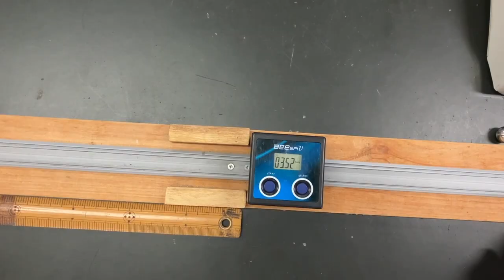教員必見！初めての運動エネルギーと仕事の実験ガイド（中３理科・高１物理基礎）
「運動エネルギーと仕事の関係」を楽しく学べる実験を若手教員向けに解説します！この動画では、初めて教える先生方でも簡単にできる実験方法から、データの取り方、グラフの描き方までをわかりやすく紹介します。ボールを転がして単三電池にぶつけるシンプルな実験で、エネルギーと仕事の関係がどう成り立つのかを、生徒たちと一緒に体感してみましょう。科学の授業がもっと楽しくなるヒントがいっぱい！

撮れたての授業動画公開中　Youtubeチャンネル

製作者
桑子 研（サイエンストレーナー）

理科教師として務めるかたわら、サイエンストレーナーとして全国で実験教室などを開催。1981年群馬県生まれ、東京学芸大学卒、筑波大学大学院修了。著書に『大人のための高校物理復習帳』（講談社）、『きめる！物理基礎』（学研）などの科学啓蒙書・参考書・科学の絵本など10数冊。その他、実験講座講師（ナリカ・T-KIDS）、テレビ等の科学番組の監修、東京書籍の教科書編集委員なども。

お気に入りの実験道具：マイ バンデグラフ（静電気発生装置（個人持ち））、イージーセンス（センサー機器）